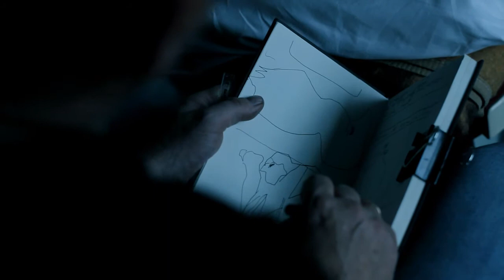POCIĄG NA SYBERIE - VIATORIS PIOTR JARGUSZ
Viatoris – filozoficzny film drogi, która prowadzi Bohatera i jego artystyczne działania ze Wschodu Europy [Syberia] na jej Zachód [Berlin]. Krakowski malarz Piotr Jargusz i jego niekonwencjonalne obrazy i równie niekonwencjonalne wystawy street-artowe są pretekstem do opowiedzenia ważnej historii o artystycznych poszukiwaniach tożsamości. Są refleksją nad światem i człowiekiem, obserwacją historii świata. Droga jest celem samym w sobie. Droga znaczona obrazami, spotkaniami i opowieściami, wewnętrznym rozdarciem Artysty, który mówi o sobie: myślę po zachodniemu, czuję po wschodniemu, i tak stoję okrakiem między wschodem a zachodem, ja, a moje obrazy razem ze mną.